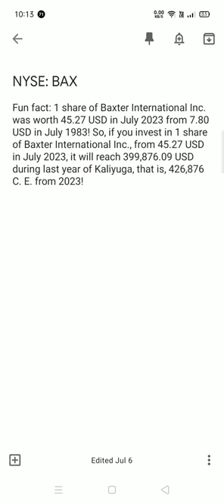Baxter International Inc. share analysis